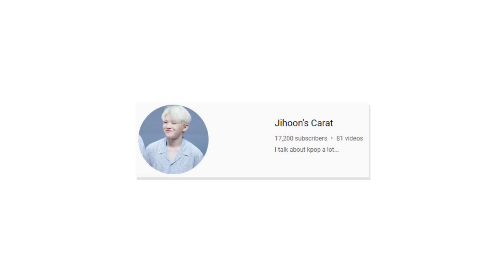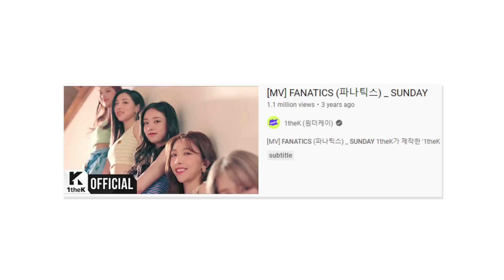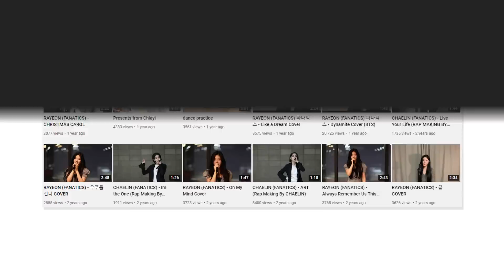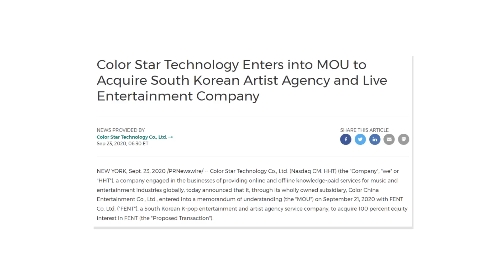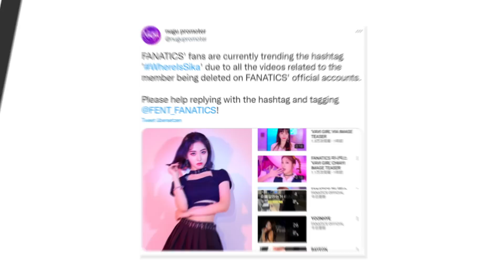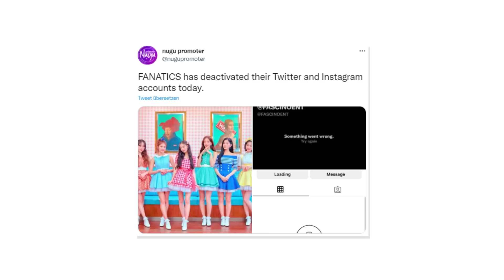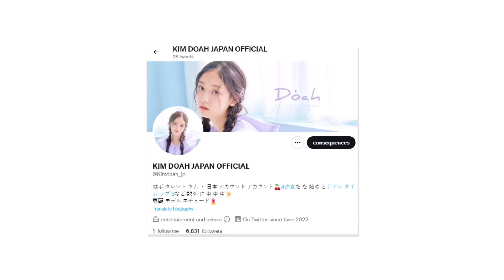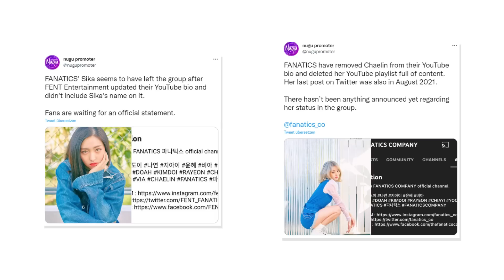FANATICS: Abused & Forgotten? (V-Live scandal, history, mistreatment, departures, What's happening?)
PLEASE TURN ON CC!
Today, we are covering the concerning case of idol group FANATICS. Having debuted in 2019, the group suddenly gained widespread attention for being ab*sed in a livestream by their staff. We'll take a look at their history, their company and the management they had to endure.
TIMESTAMPS
00:06 - Disclaimer
00:33 - Introduction
00:50 - Fascino Entertainment
01:04 - Pre-Debut
01:53 - The Six
02:47 - Plus Two
03:55 - The V-Live
05:49 - The "new" Company
06:23 - Starry Night
06:44 - GirlsPlanet999
07:37 - Sika goes missing
08:23 - Chaelin goes missing
08:56 - FENT takes over & Sika speaks up
09:46 - Account Deletion
10:14 - What's Next?
11:00 - A Career in Shambles